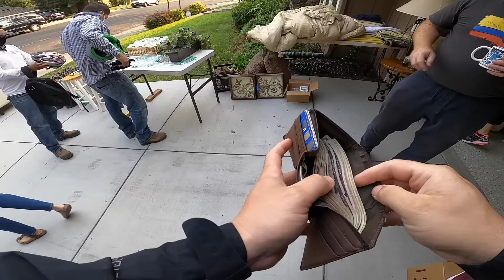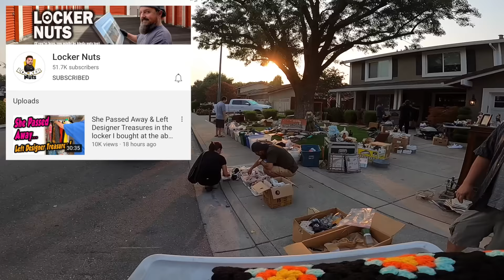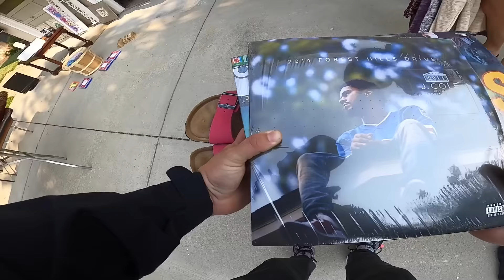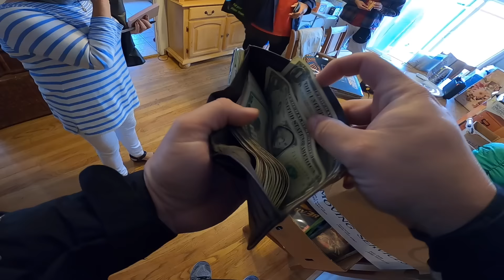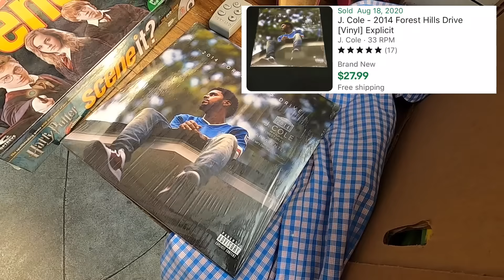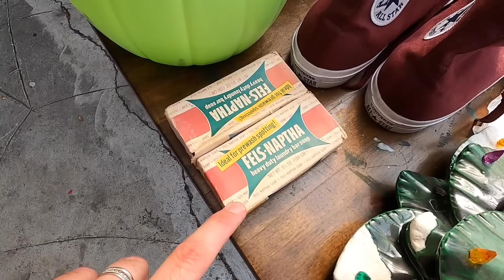PISSING PEOPLE OFF AT GARAGE SALES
eBay store: